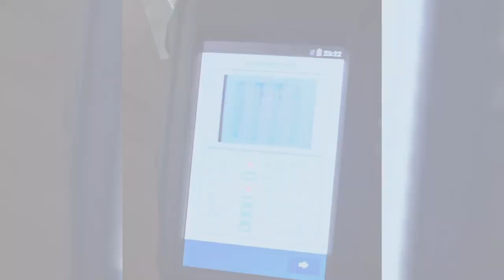Policia në aksion/ 125 drejtues mjetesh të ndaluar nën efektin e drogave, ja pamjet